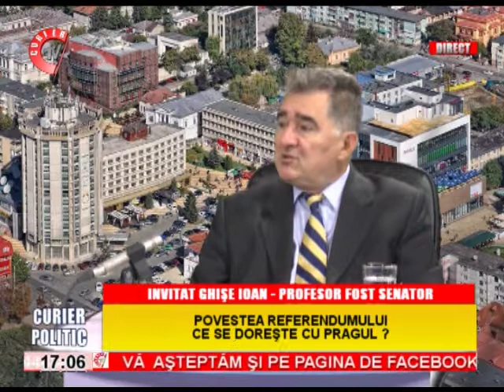CURIER POLITIC 17 10 2018